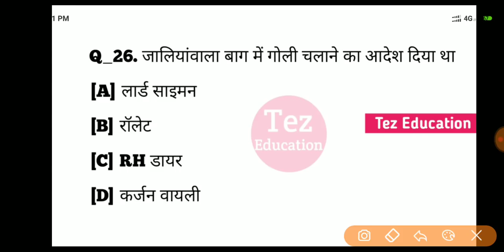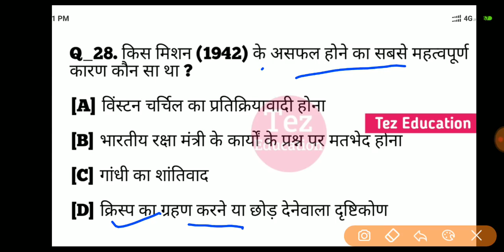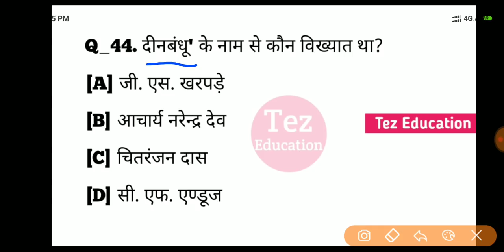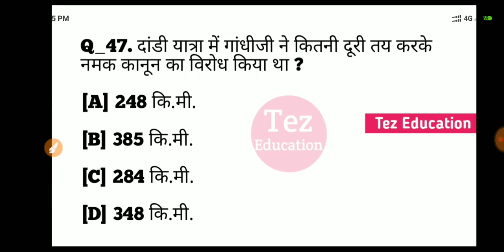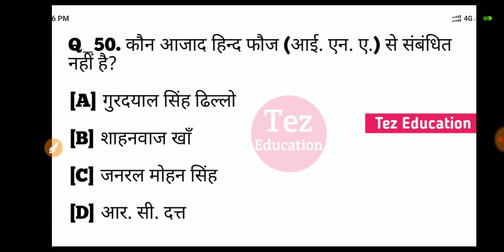Samaajik vigyaan Varg 2 _ mptet varg 2 social science_ mptet grade 2 Social science class